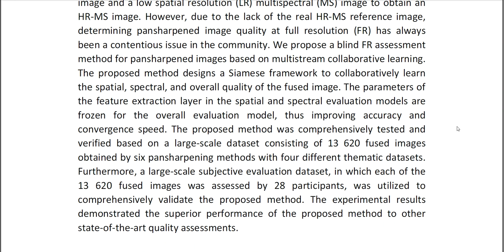A Blind Full Resolution Assessment Method for Pansharpened Images Based on Multistream Collaborative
IEEE PROJECTS 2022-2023 TITLE LIST

Support Including Packages
* Complete Source Code
* Complete Documentation
* Complete Presentation Slides
* Flow Diagram
* Database File
* Screenshots
* Execution Procedure
* Readme File
* Video Tutorials
* Supporting Softwares
Support Specialization
* 24/7 Support
* Ticketing System
* Voice Conference
* Video On Demand
* Remote Connectivity
* Document Customization